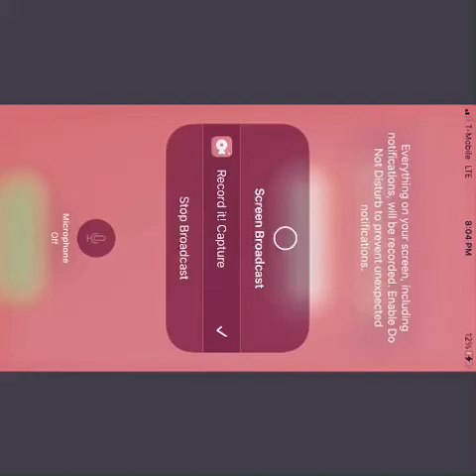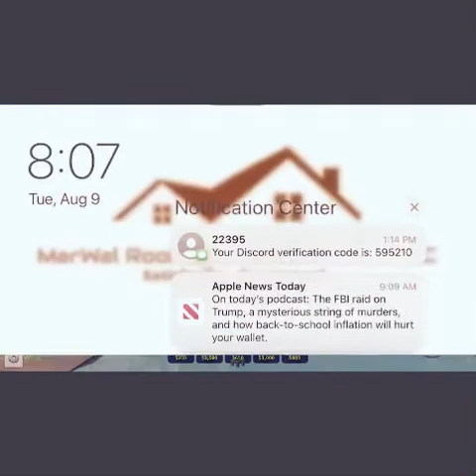Solo fallen i failed ooof